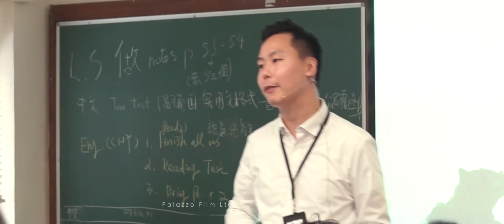[Palazzo Film] Ning Po No.2 College Promo